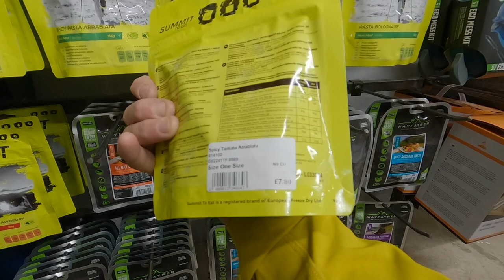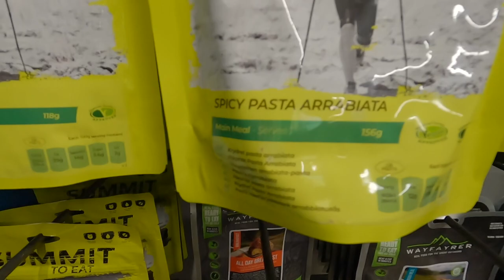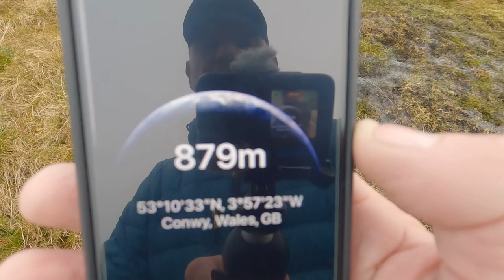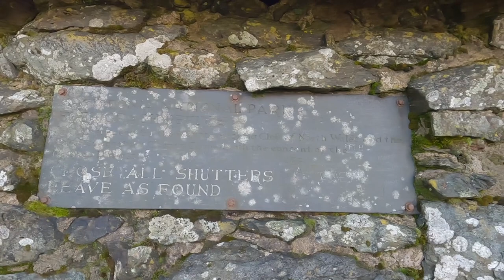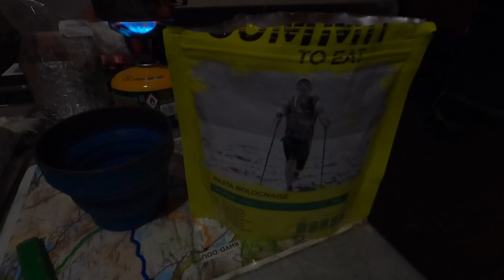Foel Grach & Carnedd Gwenllian Hike | Wild Camp | Dulyn Bothy | Carneddau - Snowdonia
Mark & Simon are joined by Danny from Rush Outside Wales and Leighton.
we take a hike up to Dulyn Bothy to drop off our packs, we then take a hike to the summits of Foel Grach and Carnedd Gwenllian taking in the Foel Grach emergency shelter. we return to the bothy for a few drinks and food before camping on a level plateau near the bothy for some well earned sleep.

In this video we have been sent a down jacket to take a look at from a company called Hard Land we gave it a bit of a test as i wore it up to both summits but the weather wasn't that cold so it will be interesting to see how it performs in colder weather, we've also done a short preview/review of it in the second half of the film, please click on the links below if you would like to purchase one.